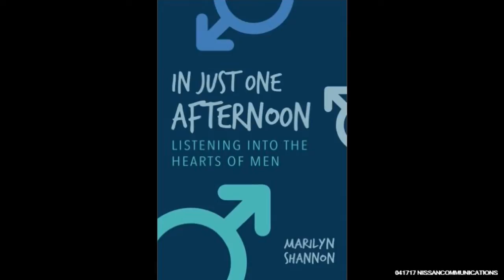Breaking Free - 04-17-2017 - w/ Sherrie Wikolaski and Maralyn Hill